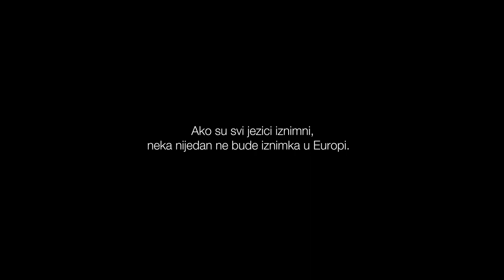EuropaEnCatala.eu [Hrvatski]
[HR] Ako su svi jezici iznimni, neka nijedan ne bude iznimka u Europi.

EuropaEnCatala.eu